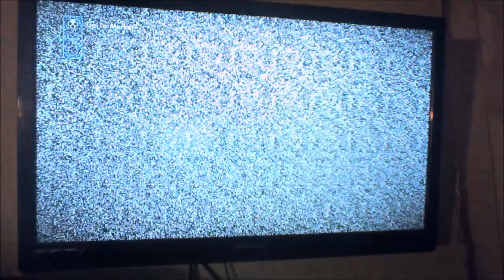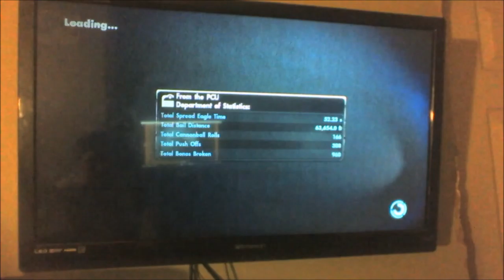SKATE 3 TRICKS(YASSS)